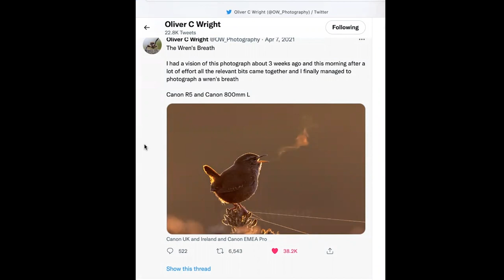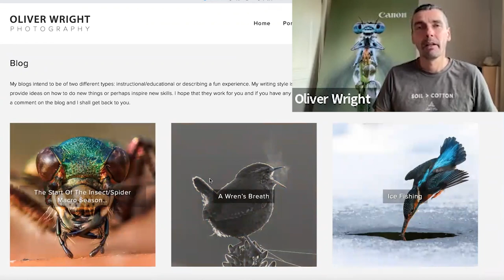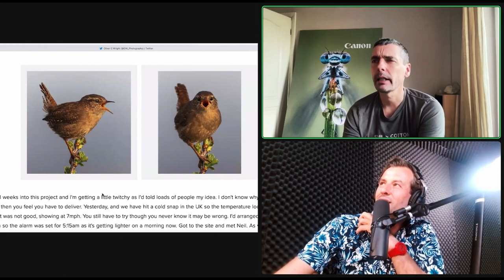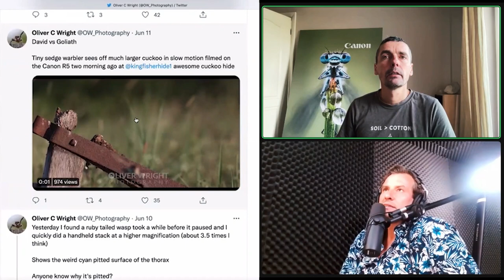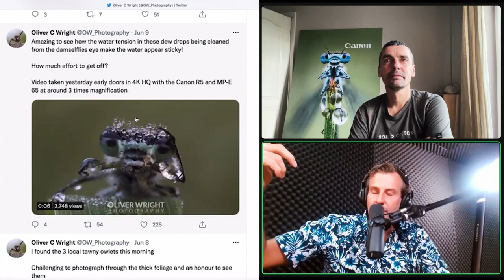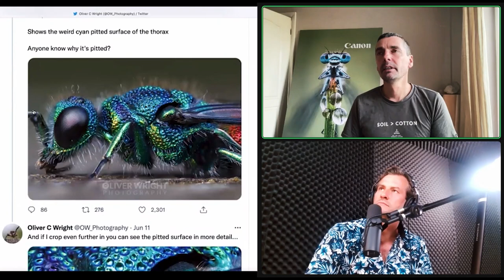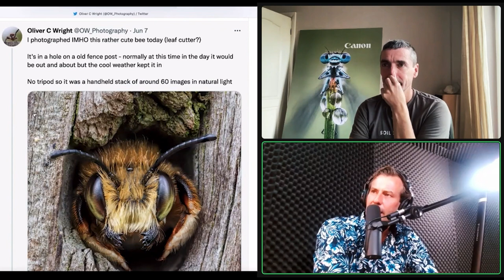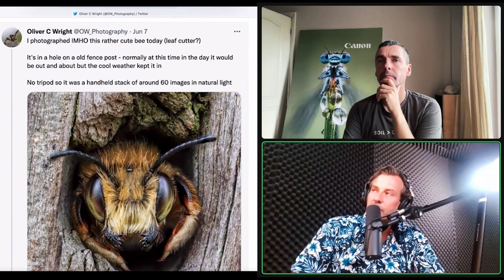Episode 11- Oliver Wright on leaving the corporate world for his passion, wildlife photography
Oliver became a full-time professional photographer in February 2014.  Since then, his work has taken him around the world (Northern Sweden, Switzerland, Ecuador, etc) and included many exciting jobs from photographing the king of Sweden in the wilderness of Abisko to talking for Canon at ‘The Photography Show’ on Canon’s main stage in 2019.

He has developed his own style of photography by using focus stacking in many genres and specialises in handheld stacking creating a unique style and set of images.

Oliver’s time is currently spent between Yorkshire and Northern Sweden where he’s a senior guide for Lights Over Lapland, giving him access to Europe’s last great wilderness for part of the year. Many of the images, videos, and blogs from this region are included on the website.